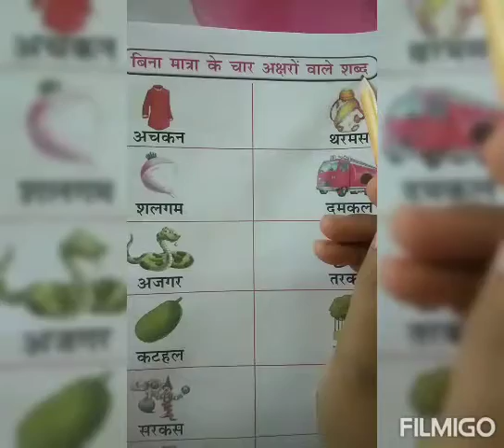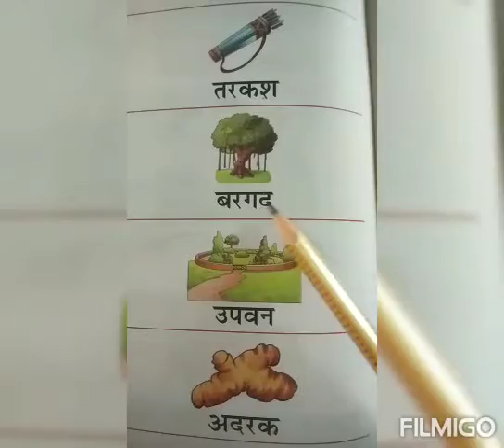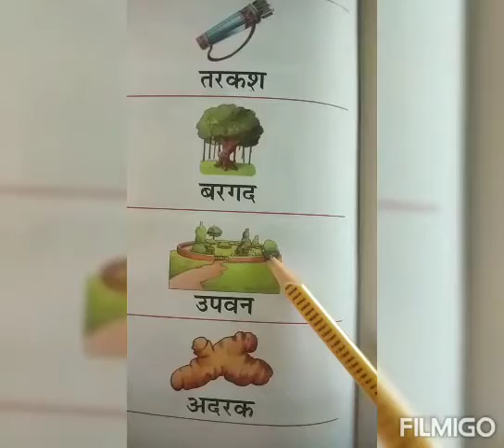हिंदी | चार अक्षरों के शब्द | पठन | अभिरूचि